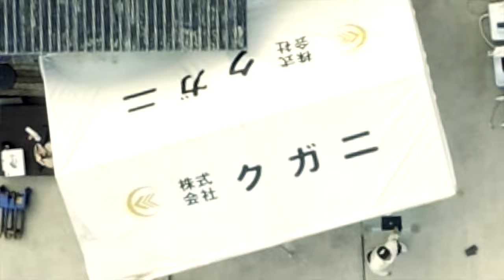チェーンソー1本で大木をキレイに切る方法を伝授‼️